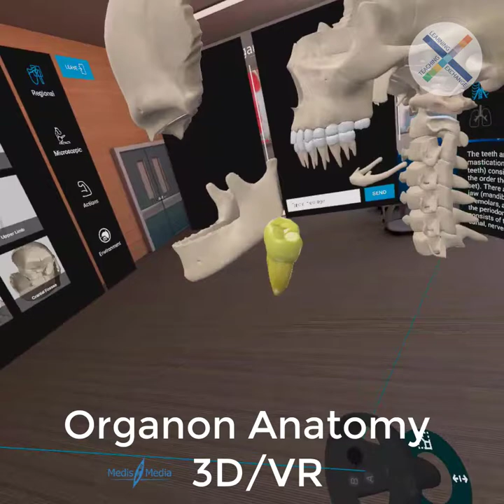Organon Anatomy 3D/VR Software